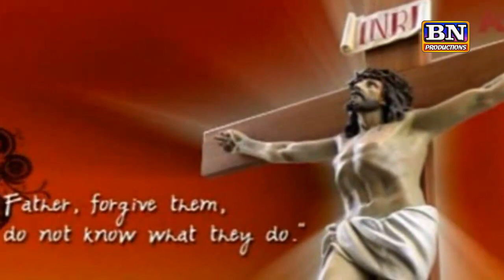YASU TENU WAJAN MARDA..PARVAIZ kHAN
MASIHI GEET